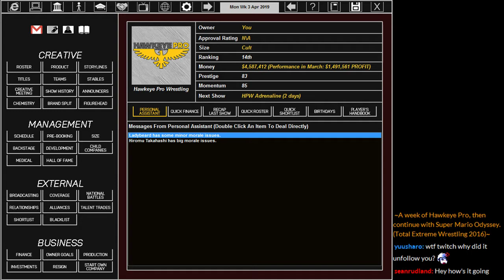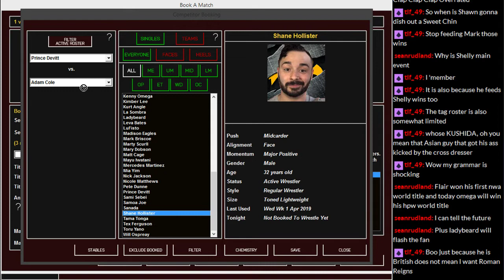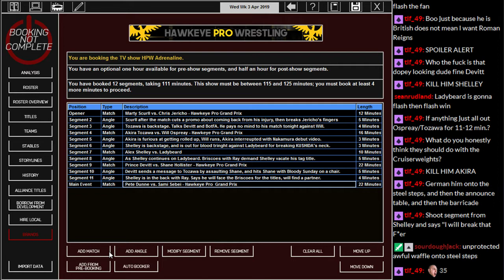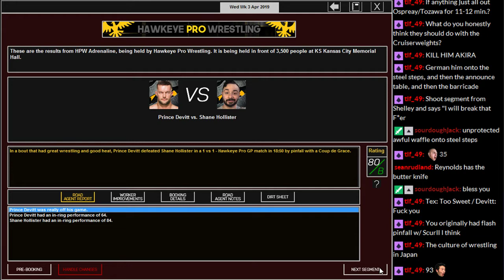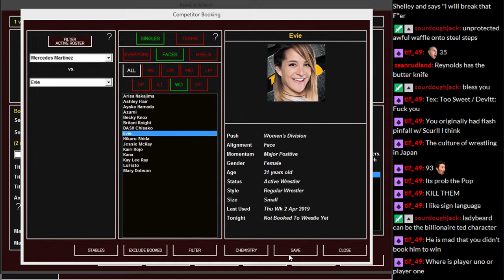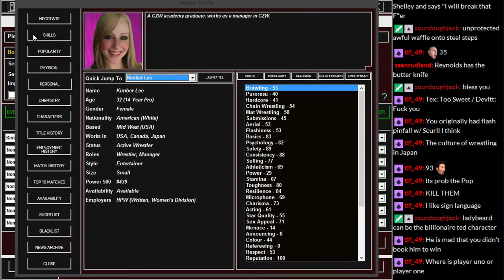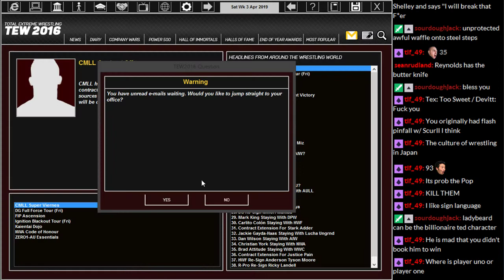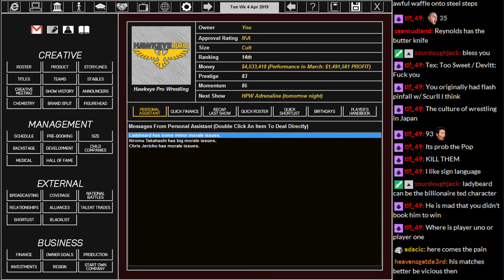MWG -- TEW 2016 -- Hawkeye Pro Wrestling, Episode 81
Hawkeye Pro Wrestling -- April 2019 -- Week 3 of the Hawkeye Pro Grand Prix, and the semi-finals of the Women's Tag Title Tournament as well as setting up for Ballad of the Fallen Angels!